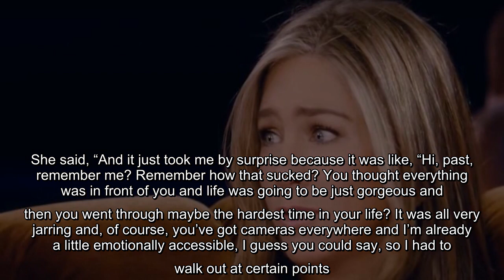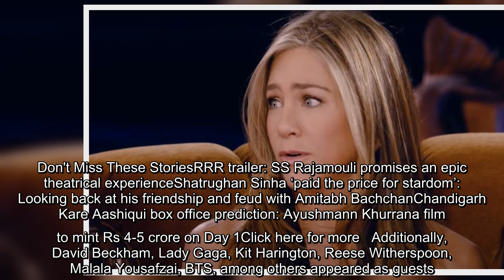Jennifer Aniston on how filming Friends Reunion made her emotional: ‘I had to walk out at certain po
Jennifer Aniston on how filming Friends Reunion made her emotional: ‘I had to walk out at certain points’